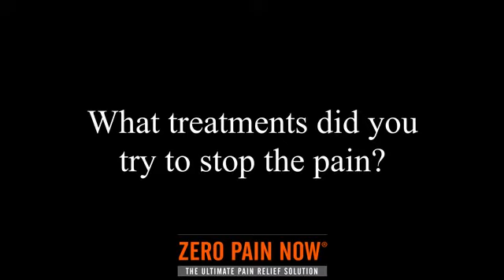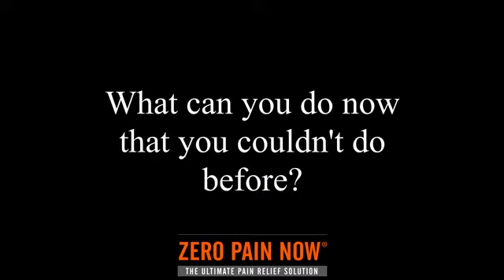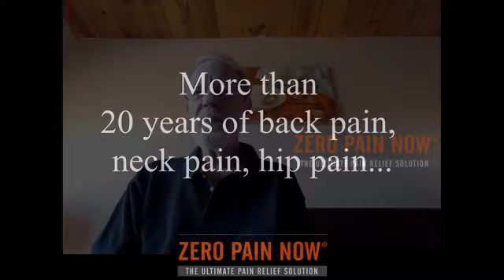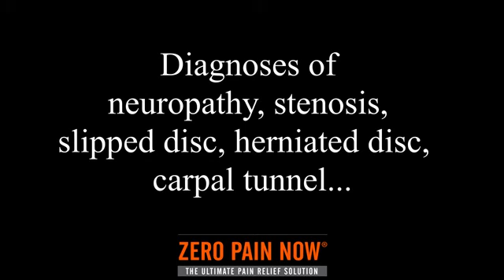Zero Pain Now testimonial from Israel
Israel, 70 years old, went through the Zero Pain Now program and managed to banish his 20+ years of chronic back pain in less then 30 days. Most chronic pain is not a medical issue and therefore a radical different approach is needed.